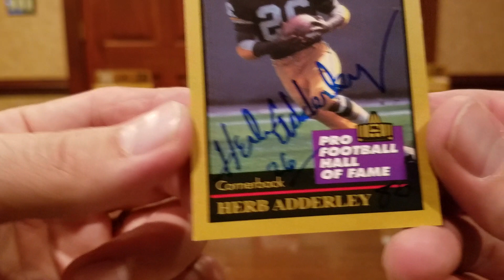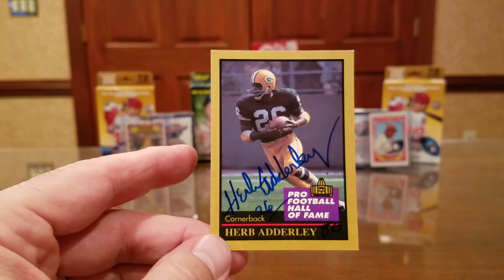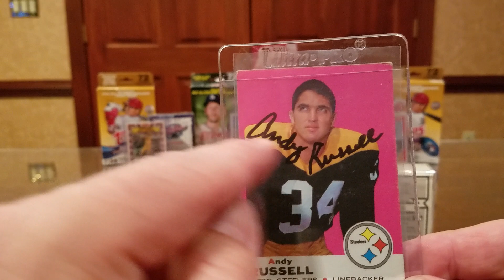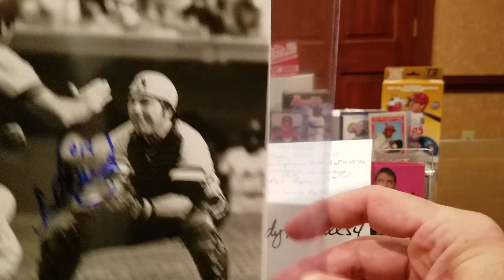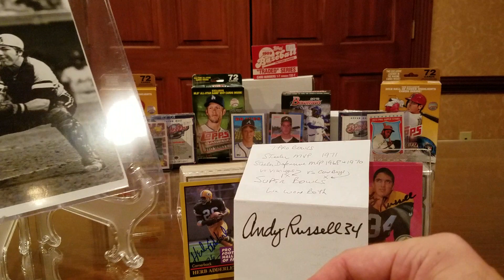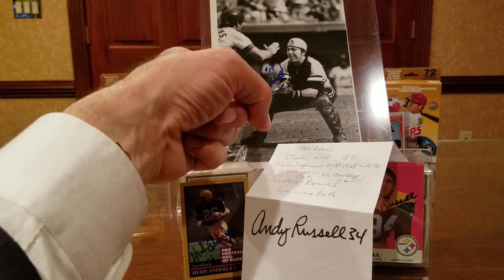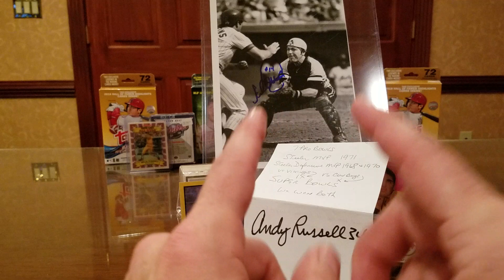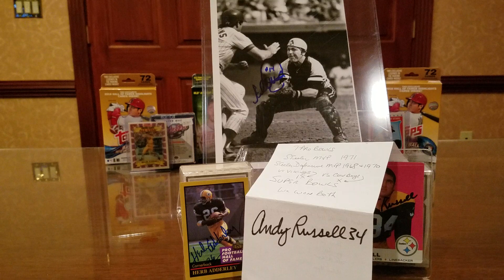TTM #20 3 returns, 1 Hall of Famer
In this TTM (Through The Mail) autograph video, we look at successful returns from one of the greatest cornerbacks in NFL history, a former Pittsburgh Steelers linebacker who SHOULD be in the Hall of Fame, and a World Series winner with the Pittaburgh Pirates.

Herb Adderley -- 7 days, fee of $5/card.

Andy Russell -- 7 days, no fee.

Ed Ott -- 39 days, no fee.